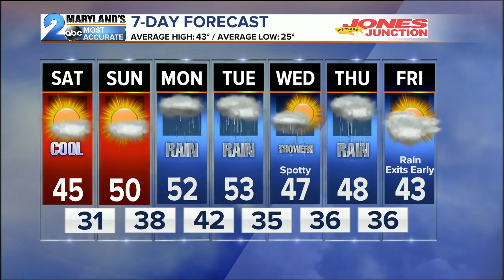WMAR 2 News Latest Headlines | February 7, 11pm